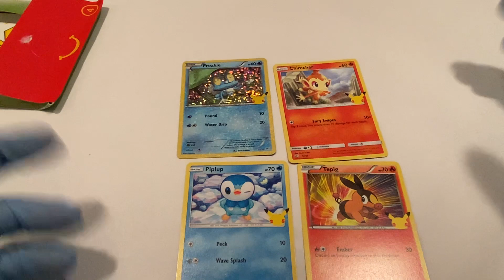PIKACHU HUNT 5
25th Anniversary Pokemon cards from McDonalds